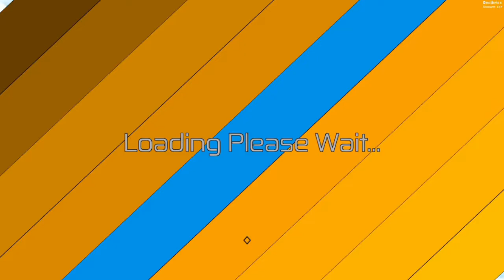Roblox Dinosaur Simulator - NEW STATS UPDATE IS HERE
Enjoy :D